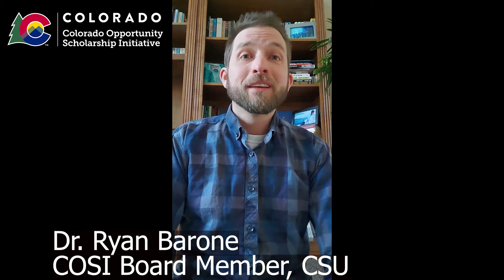COSI 101 Video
COSI 101 Video - COSI Day